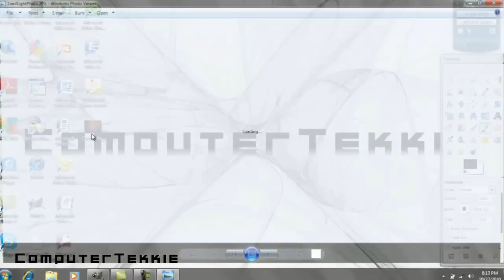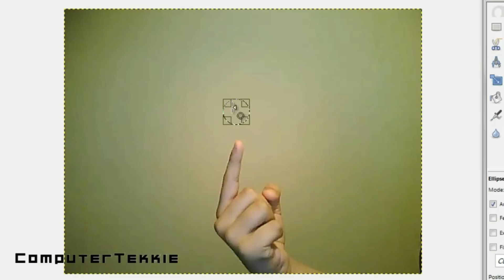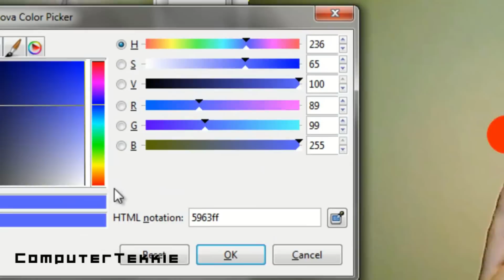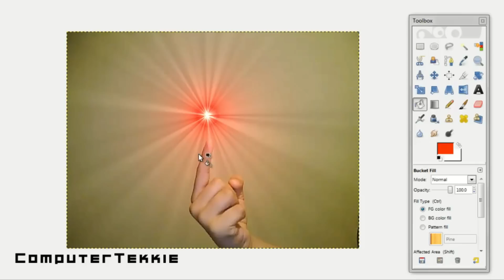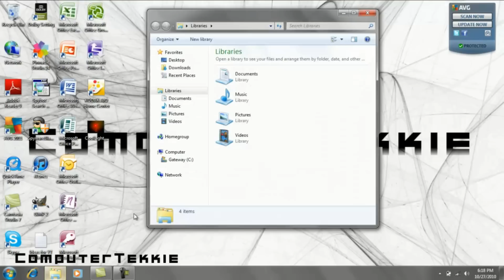How to Make an ET Finger Photo using GIMP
This video explains how to make a light appear above your finger in GIMP.  The effect looks kind of similar to ET's finger in "ET- The Extra Terrestrial".  I hope you like this video!